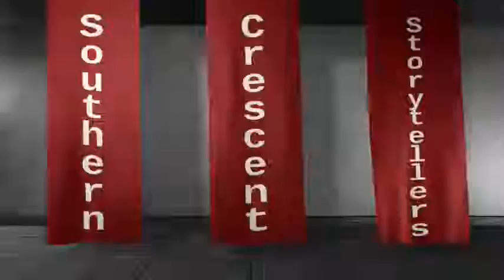Thanks to the Sponsors of the Father Goose Storytellers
TCBY of Braelinn Village Shopping Center, Peactree City was one of the sponsors for the Father Goose Storytelling.  We also welcome you to attend one of the Southern Storyteller events.